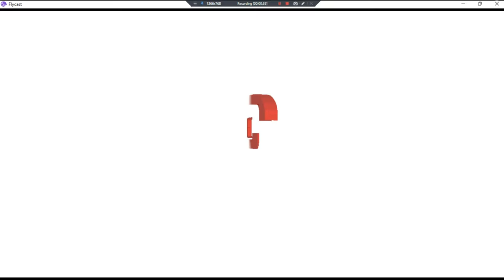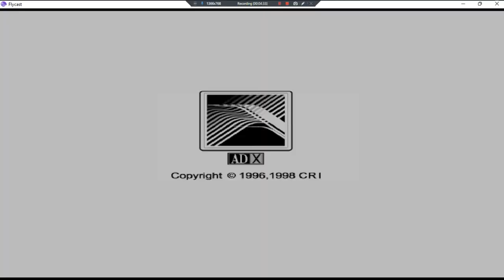Cosmic Smash •J• ~ GamePlay ~ OP&Gaming ~ DC ~ 1080pᴴᴰ ~ 2022 ~ W11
Year Made: 2022 120fps [Similar To; Bricker & Racket Ball]
1080pᴴᴰ (With Fabulous & Outstanding 7.1 Audio For All DC Games)